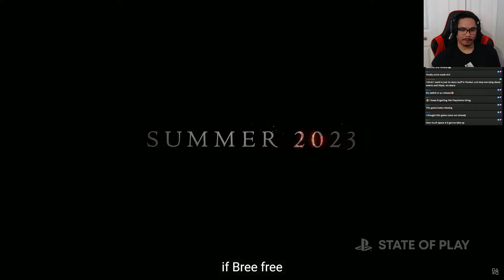Final Fantasy XVI Dominance Trailer Reaction - State of Play REACTION